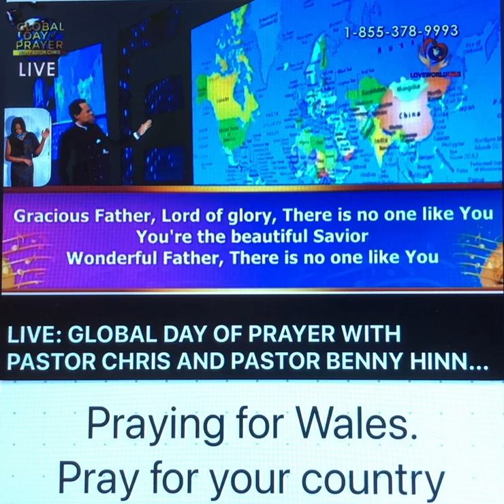Praying for Wales | Be tightly friendly with Jesus-message by Dr J. Avanzini